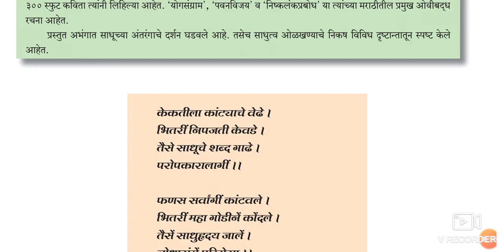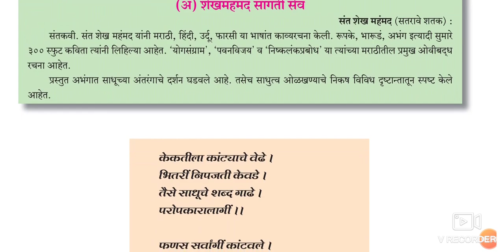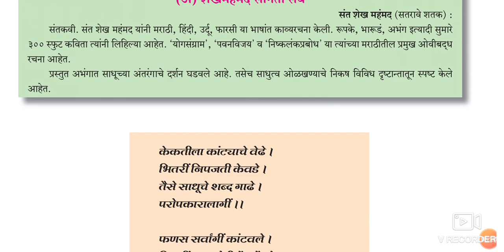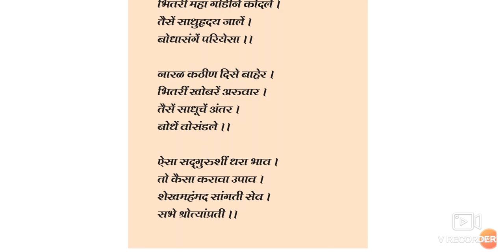10th STD Marathi (composite)1. Santvani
This video gives us brief information about the poem and the poet, This video also describes about the Sufi nature of the poet.
It simply describes about the better understanding between teacher and disciple.urdu medium channel by sir Abdul sattar khan provide quality online education for students of Urdu medium. this video is useful for students of SSC Urdu medium Marathi composite. this video is a part of series of Marathi composite.